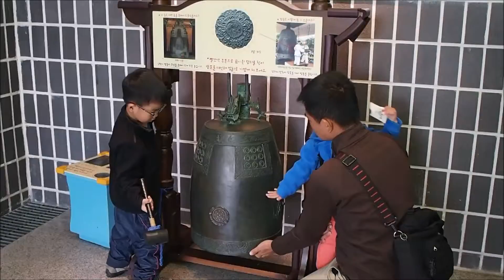YiKen SmallGong GyeongjuNationalMuseum 26Mar2015